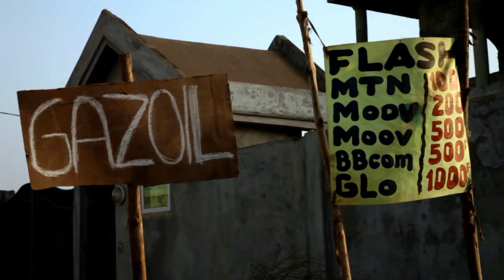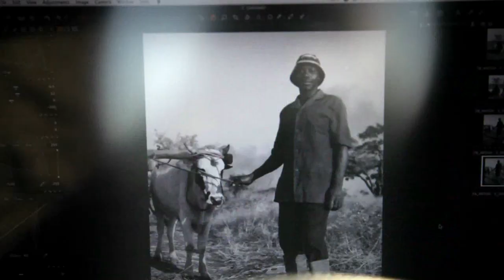x AlbertWatson FacesOfAfrica